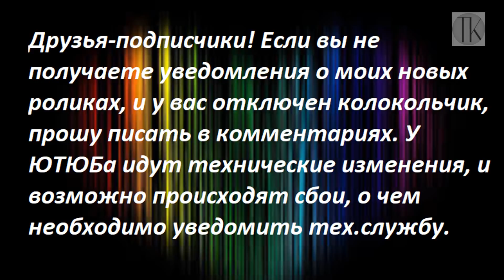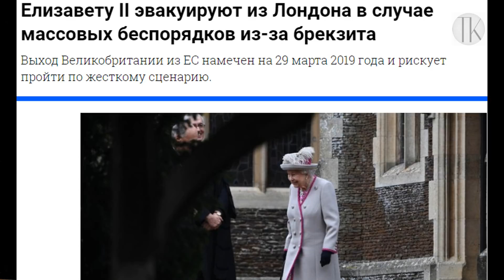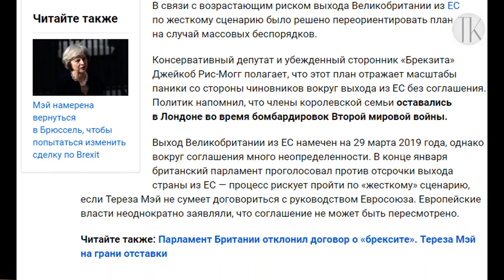Королеву с родственниками приготовили к эвакуации. №1066